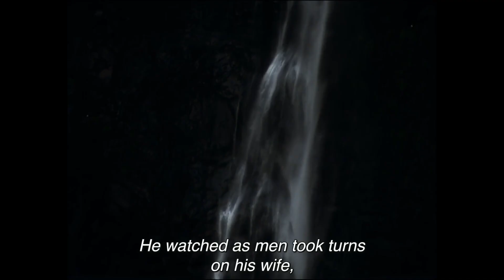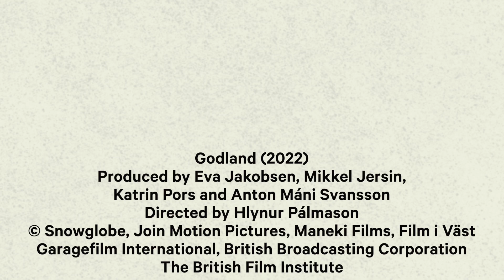Mark Kermode reviews Godland (2022) | BFI Player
‘Accordion-led dances and plaintive murder ballads provide sardonic commentary on the action… [and] there’s a strong element of myth and magic at work here too.’